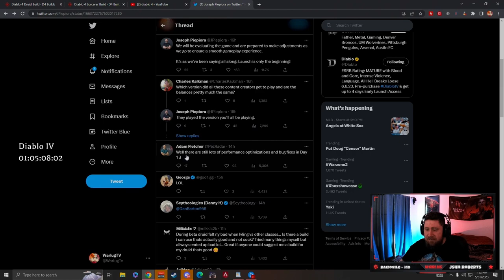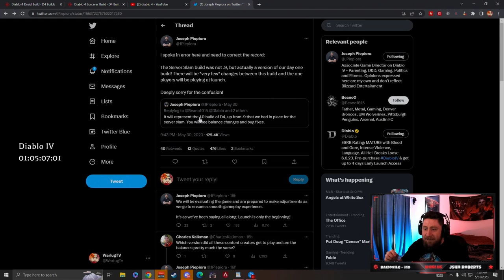Major News for Day 1 of Diablo 4!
Major News for Day 1 of Diablo 4! We have been playing the normal game this whole time in diablo 4!

🎮 PSN: Warlug
🌐 Battlenet: Warlug-1927

⏱️Time Stamps⏱️